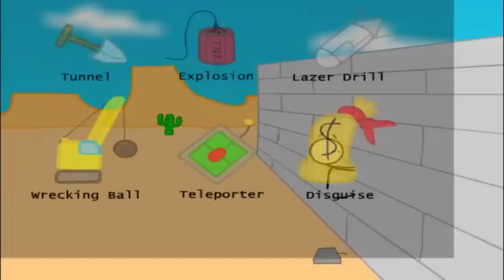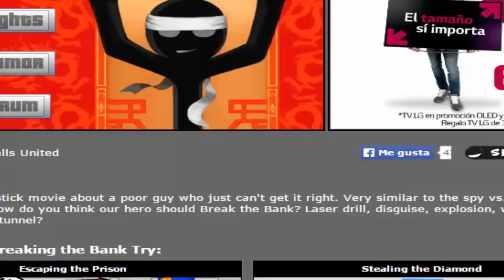Breaking The Bank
■ Origin: Dashielgamer